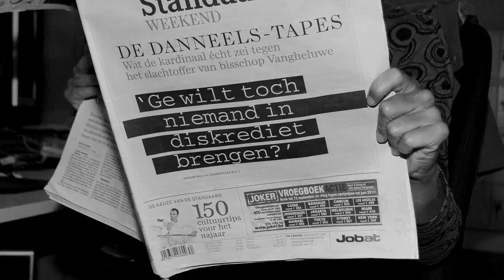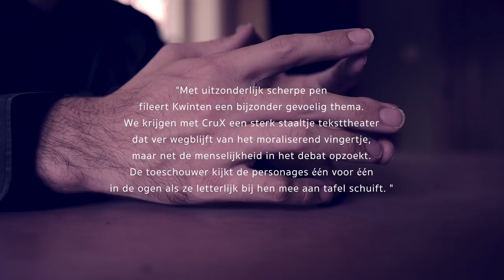trailer Crux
'CruX' : de ingetogen monoloog van Kwinten Van Heden over de zaak-Vangheluwe  Nu, na 8 jaar later, treden de drie betrokkenen uit de schaduw en nemen het woord. Over slachtoffers en daders. Of hoe relatief dergelijke begrippen soms zijn.

 Voor avondpubliek en jongeren ouder dan 16 jaar.